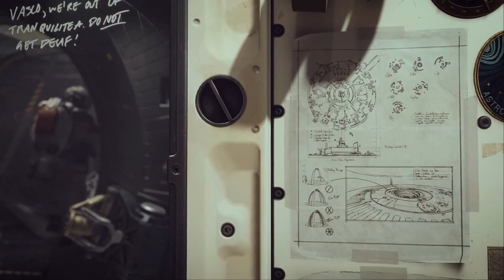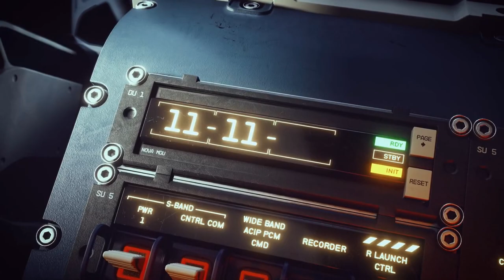Starfield Here We Go Again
Starfield A lot To Be Explore, Want to know more? Keep Noticed On It. Starfield Next Biggest Sic Fi Coming later This year!

Old? Give a Big Thumbs up And Share To Help The  channel more :)

pappa 009 -